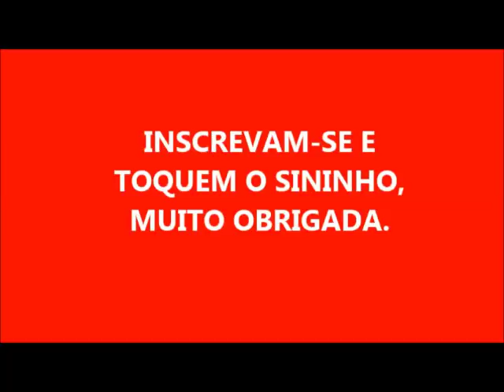DETERGENTE DE MAMONA , SUPER BRILHO COMPROVE!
4 BARRAS DE SABÃO DE MAMONA FEITO NO CANAL
4,5 LITROS DE ÁGUA FERVENTE
3 COLHERES DE AÇÚCAR

    DEUS ABENÇOE A TODOS, UM MARAVILHOSO NATAL E UM ANO DE 2019 ABENÇOADO!